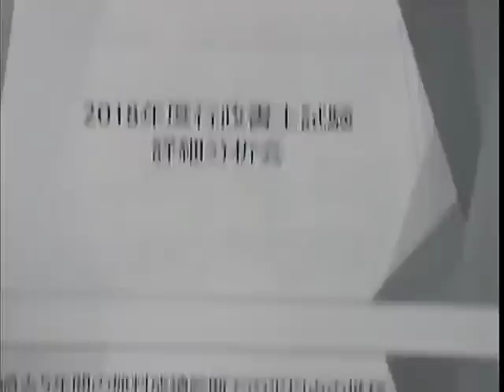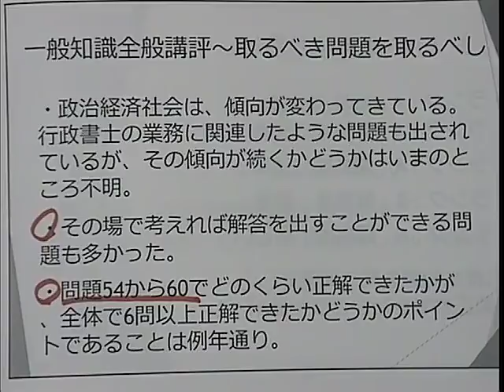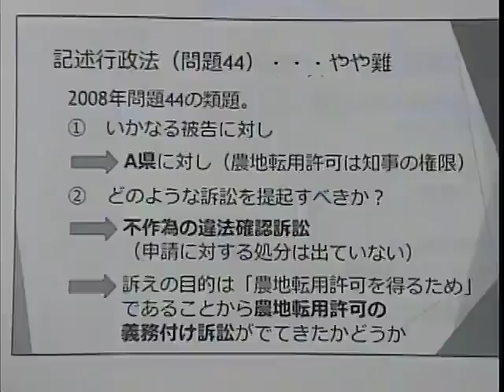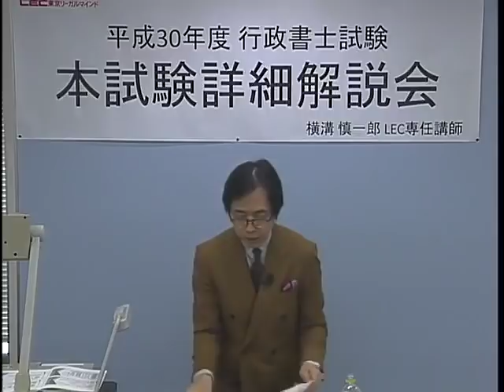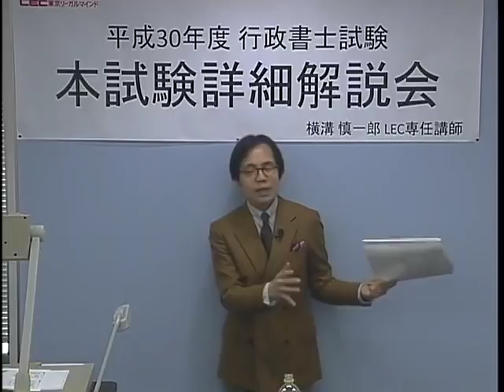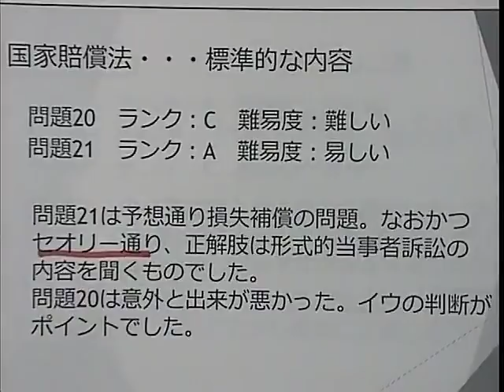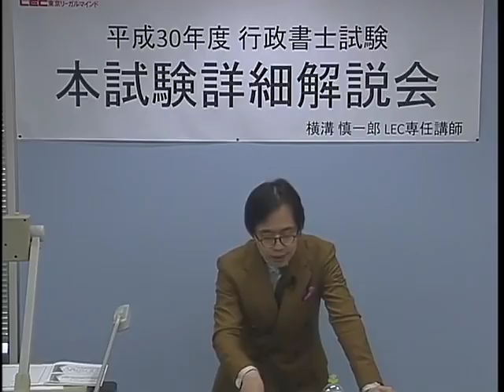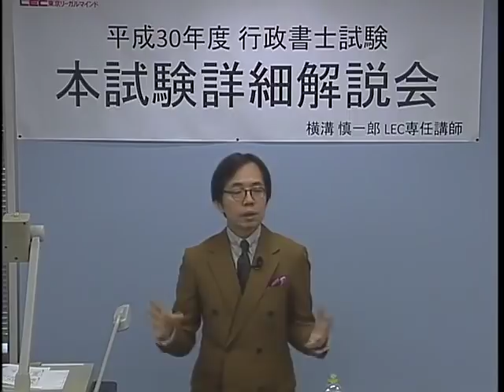【LEC行政書士】平成30年度行政書士本試験詳細解説会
2018年11月18(日)にLEC渋谷駅前本校にて行われた、平成30年度行政書士試験詳細解説会の模様を配信。
本試験終了後に受験生から寄せられた回答や声をもとに、横溝講師が今年の本試験を分析します！